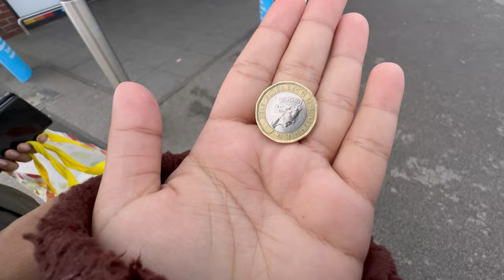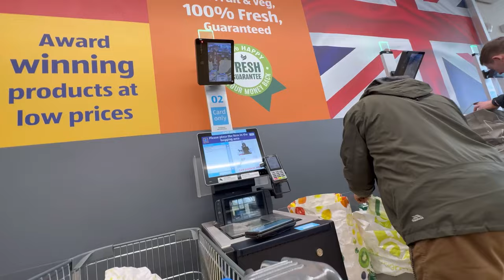Baba mama ki Taraf Se Eidi Agai | Father in law k sath Bahar Gayi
Welcome to Mahnoor Vlogs! Join Mahnoor, a Pakistani girl living in the UK, as I shares my vibrant life with my family. From fun and heartwarming family vlogs featuring my husband and their everyday adventures to insightful makeup tutorials that showcase her beauty tips and tricks, this channel is your go-to for a blend of lifestyle, culture, and beauty.